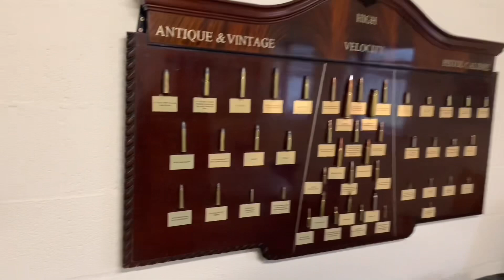Down at the range again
Just a short video with N02 son down the range today for him to have some target practice with the M&p 15-22, we were going to have a play with my black powder rifle as well but we didn’t get time in the end so we will do that video next time 😁………..

It’s nearly spring time here and the clocks will be going forward soon for lighter nights here thank god !😁